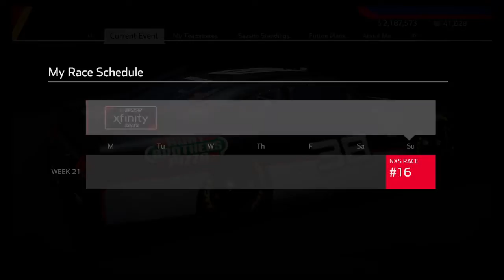NASCAR Heat 5 Career Mode #31 | The Tricky Triangle Is Just That!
Well, Pocono bites me in the butt again!!